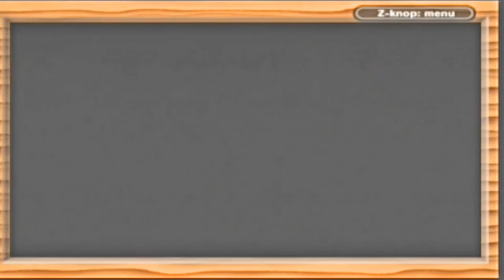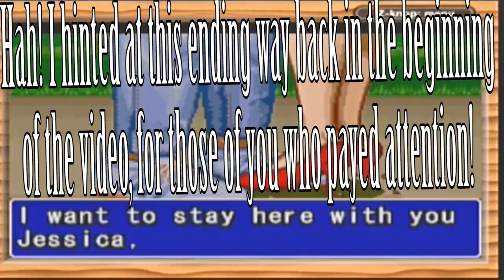Trifle Trailing Fight Fight 3/3 Cody-pendant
The trial is over as we reach the end of this game. Haggar already saved the planet from the world devourer last week, but can he rescue his daughter Jessica?

I promise that I will get a windscreen before I record anything new. The breath sounds in this one are pretty atrocious.